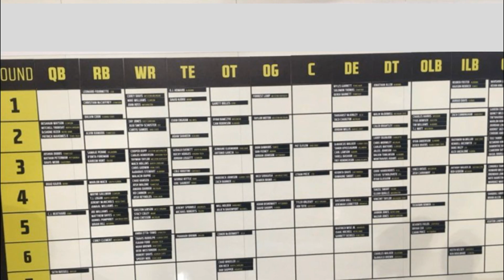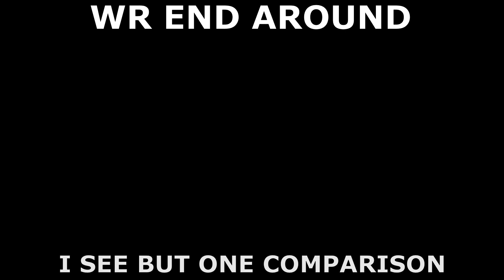Christian Watson is James Lofton?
A short comparison video